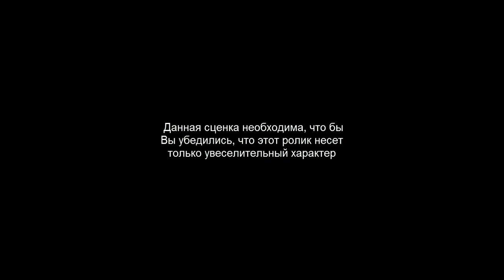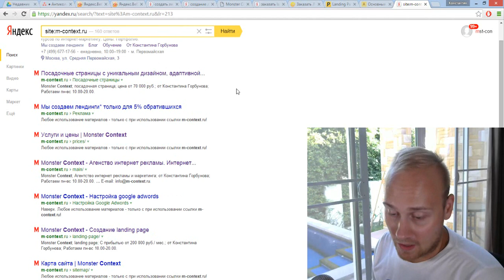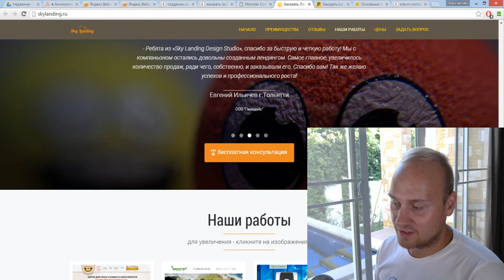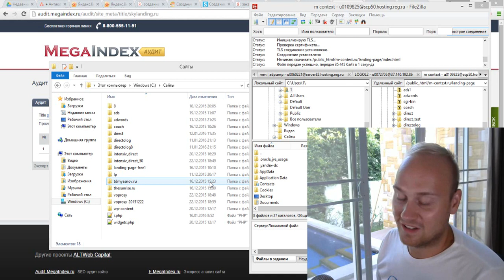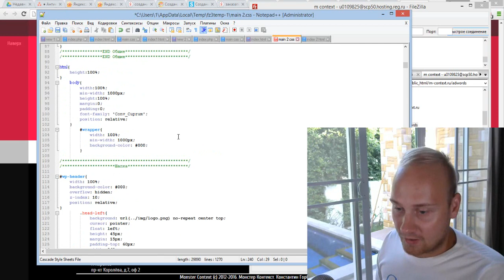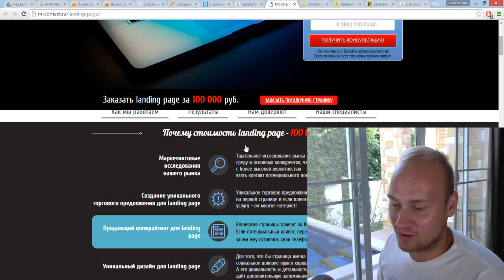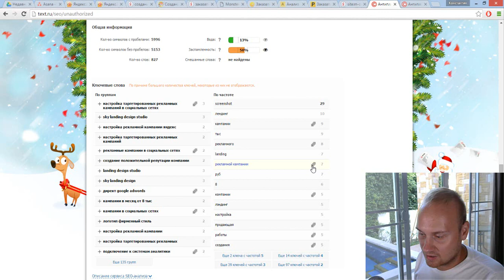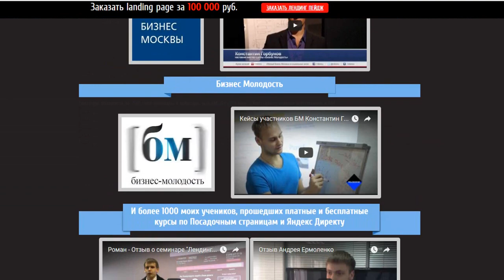Дневник SEO незнайки 4 - SEO landing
Тренинг Директологов - 9 - старт в марте! Исчерпывающий курс по маркетингу. Успейте до повышения цены!

Добавляйтесь!